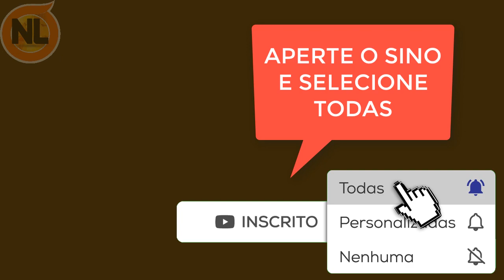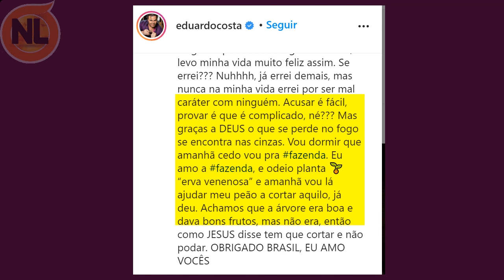🔴 Eduardo Costa Faz Campanha para a Saída de Victória de A Fazenda 12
A Fazenda 12: Cantor Eduardo Costa faz campanha para saída de Victória de A Fazenda 12: Ela está na roça com Lipe, Raissa e Jake, que farão a prova do Fazendeiro nesta quarta-feira, Menos ela. Confira o vídeo completo:

Atuais Participantes de A Fazenda 12: participantes de A Fazenda 2020:
Mc Biel, Jojo Todynho, Mc Mirella , Jakelyne oliveira, Victoria Villarim, Mariano, Stefani bays, Tays reis, Lucas Maciel, Lidi lisboa, lipe ribeiro, Mateus carrieri, Raissa barbosa, Juliano ceglia